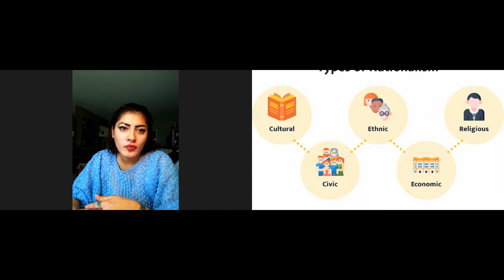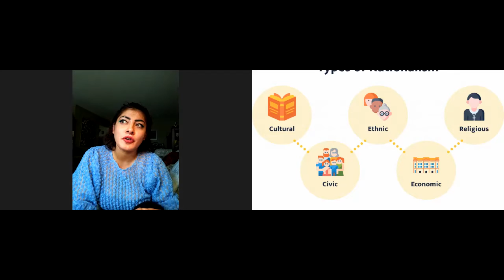Devil's Advocate - The Religion of Nationalism - Part 2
Conversations of Politics and War
Russian Nationalists in Ukraine =  Russian Sepratists
Hindu Nationalism
The Political path of Chinese economy on the Silk Road